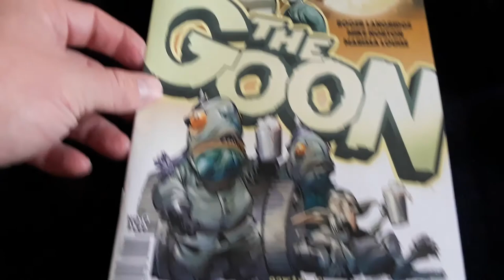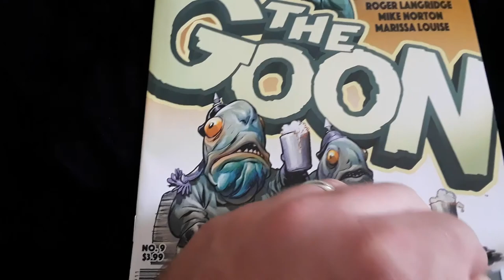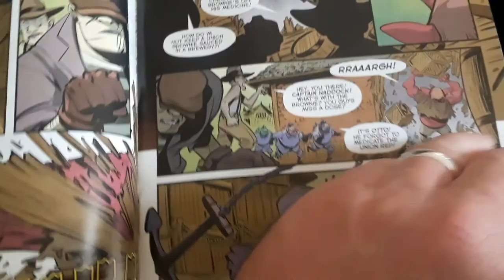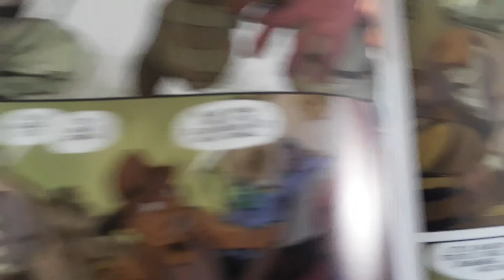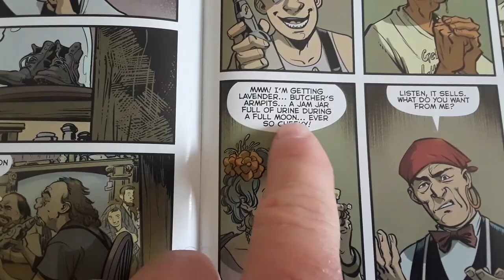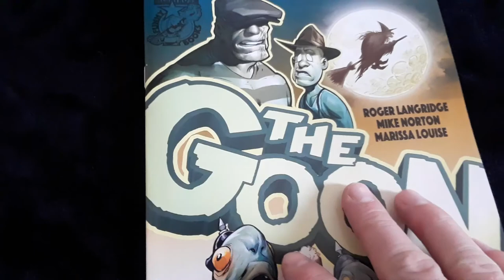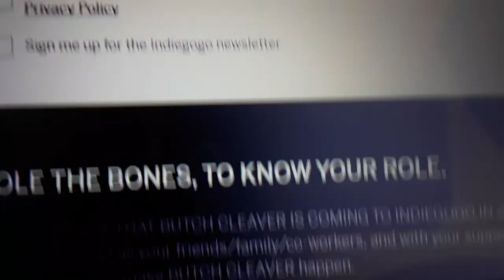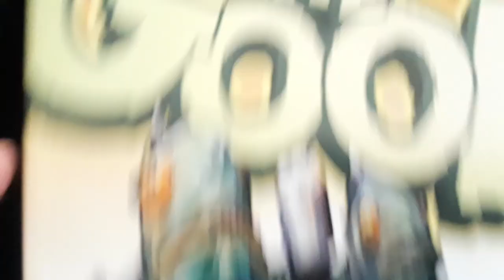THE GOON WITCHES' BREW PART 1 REVIEW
A review of THE GOON WITCHES' BREW PART 1

SIGN UP for BUTCH CLEAVER

BACK SIX GUN GORILLA ON INDIEGOGO